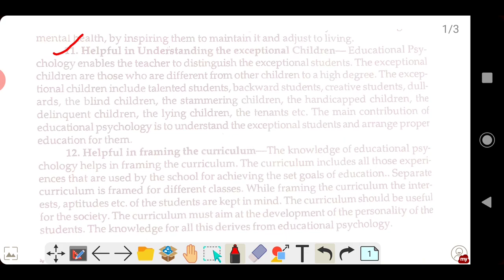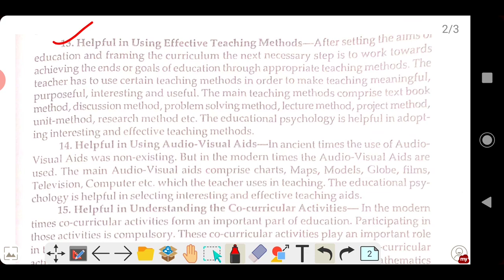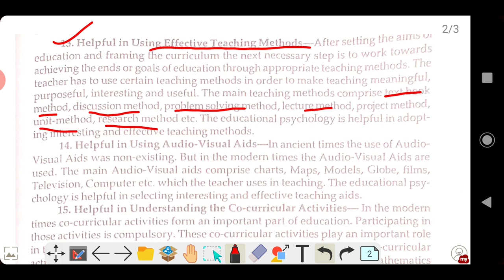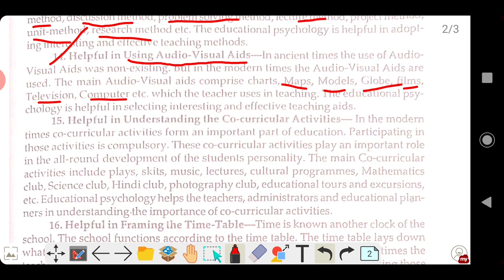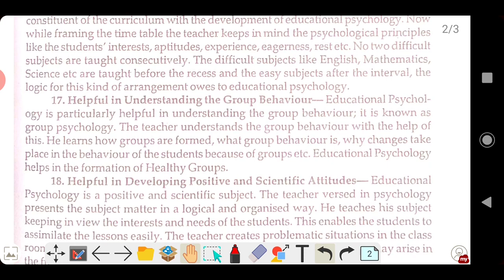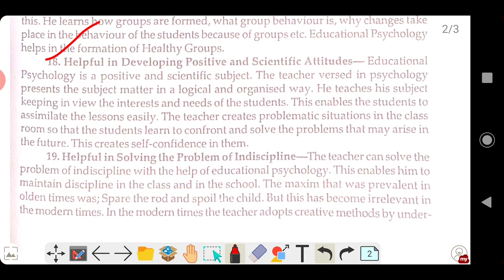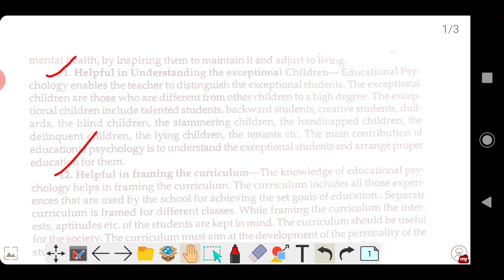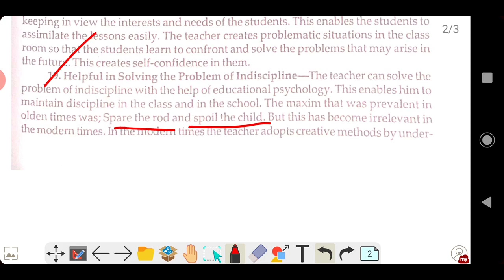Role of educational psychology in teaching learning process part-2